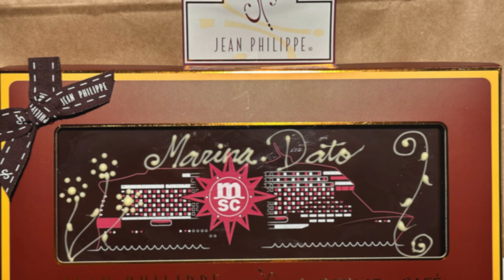ბარსელონას მინი ვლოგი - გრანდიოზული შვებულების დასაწყისი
ერთი დღით ადრე ხმელთაშუაზღვის კრუიზის დაწყებამდე. მინი ვლოგი ბარსელონადან